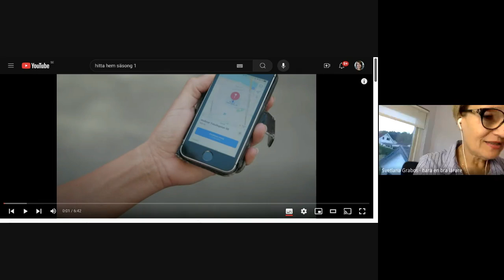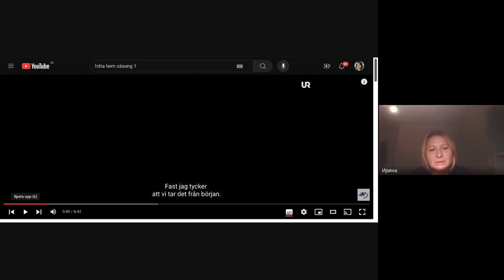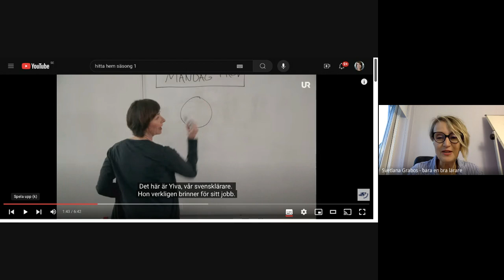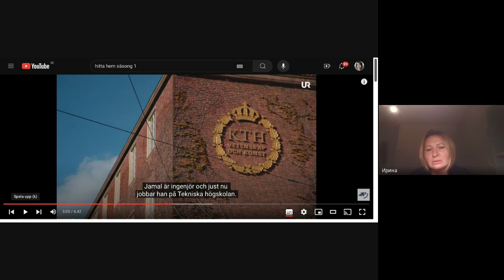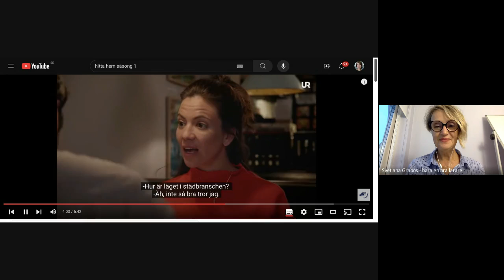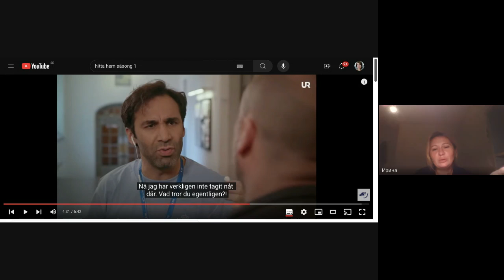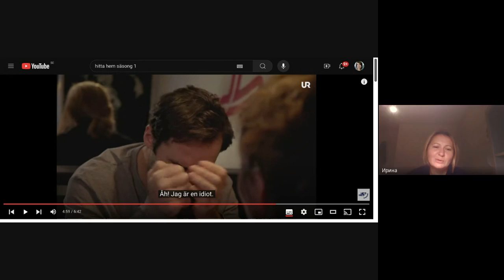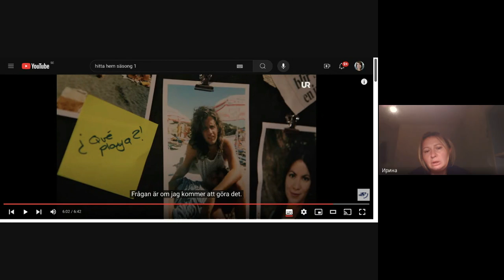Частные уроки шведского для начинающих 9/9 2024: tittar på och översätter serien HITTA HEM